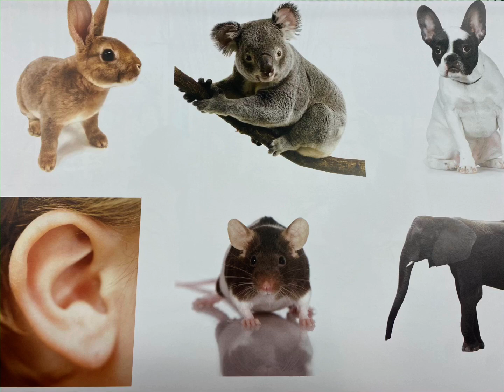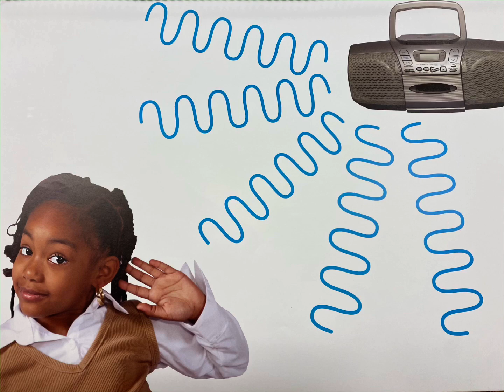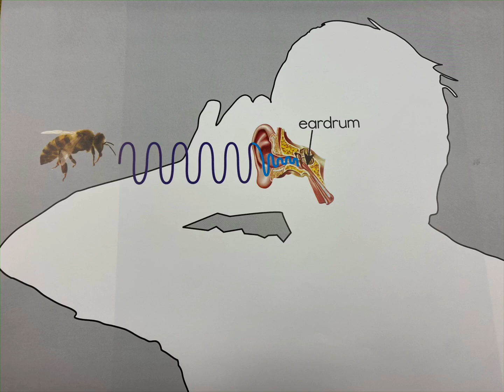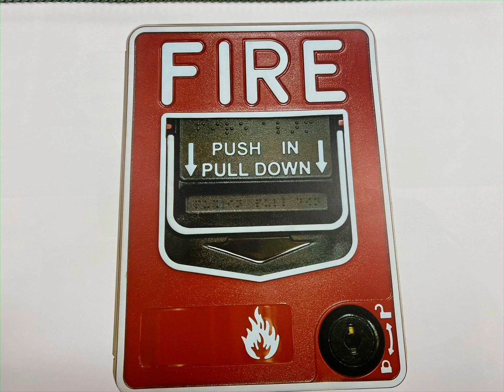The Sense of Hearing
From CKLA Grade K Knowledge 2: The Five Senses